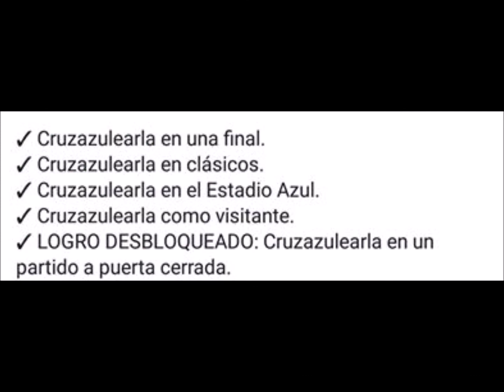Veracruz 3-1 Cruz azul | LOS MEMES de una nueva CRUZ AZULEADA Clausura 2017 Liga MX